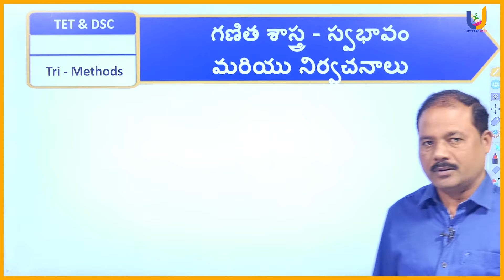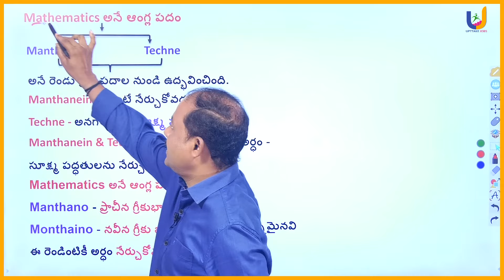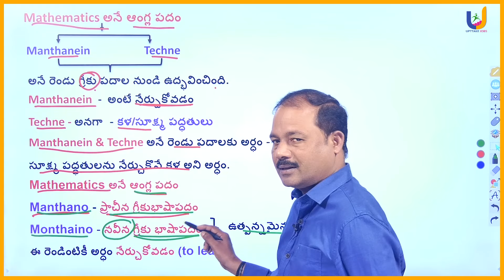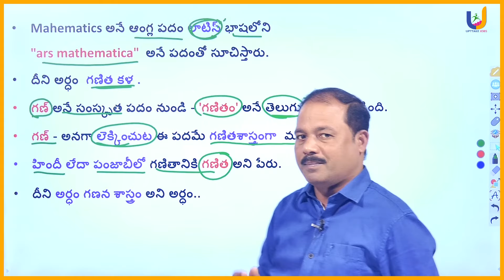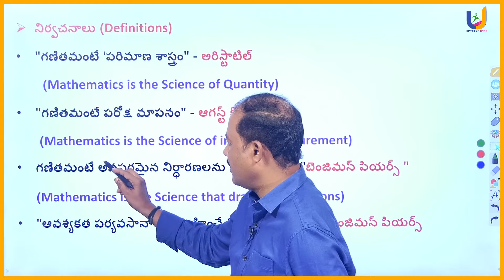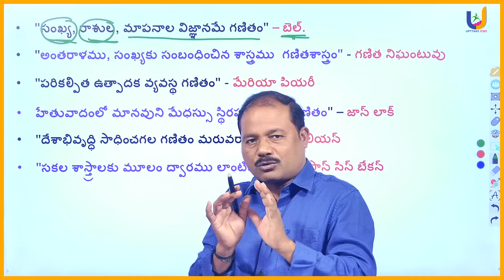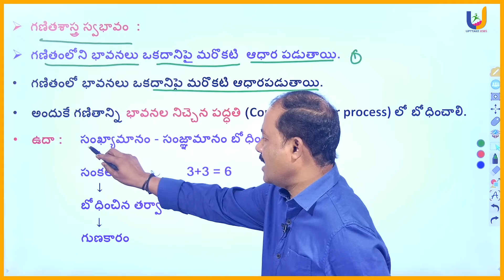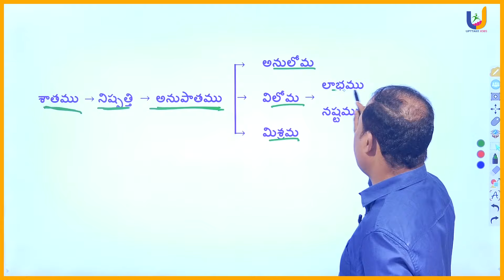TRI METOHDS గణిత శాస్త్ర - స్వభావం మరియు నిర్వచనాలు | TET | DSC| UPTTAKE JOBS